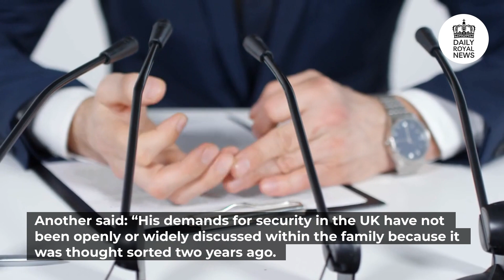SECURITY FURY 👑 The Queen will NOT help Prince Harry in his demand for Met Police bodyguards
THE Queen will not help Prince Harry in his demand for Met Police
bodyguards. He plans to sue the Government to give him back the
protection he lost after quitting royal duties. But a royal source said: “Her
Majesty certainly won’t cave in to his demands. And Sun columnist Piers
Morgan called him a “shameless, deluded, woefully-entitled hypocrite.”
Harry has been told the Met Police are not “guns for hire” and cannot be
treated as a private force for the rich and famous. It came as he threatened
to sue the Government after the Home Office rejected his demands to use
their officers. He is seeking round-the-clock police protection — normally
reserved for royals and government officials — when he and his US-based
family visit the UK. But Harry lost the privilege two years ago when he told
Her Majesty that he was quitting royal duty to live in California with wife
Meghan. And although he has offered to pay for police bodyguards,
insiders insist The Met is not a “private force”. Last night there were fears
that Harry, 37, might take the Government to court as neither side showed
signs of giving way. But the Queen will not be helping her grandson’s fight
— thought to be the first legal action of its kind. A royal source said: “This is
not a matter for Her Majesty. She certainly won’t cave in to his demands. It
is a matter for Her Majesty’s government. Who gets protection is not a gift
the Queen can decide to give or take away. Another said: “His demands for
security in the UK have not been openly or widely discussed within the
family because it was thought sorted two years ago. “Quite frankly, with the
Queen’s health concerns and Prince Andrew facing a sex-abuse trial, a
battle between her grandson and the Government is the last thing she
wants to get drawn into. Ingrid Seward, editor-in-chief of Majesty Magazine,
said of Harry: “He is a private citizen like the rest of us. You can’t use The
Met as a private police force — they are not guns for hire. When Harry
made his decision he wanted out of the protective arm of the Royal Family,
he maybe didn’t realise the pitfalls. One sympathises but this is the law. He
hasn’t thought it through. He has always been paranoid about security
because he was a serving officer in Afghanistan. But he can’t have it every
which way. Harry has put himself in this situation and he has made his bed
and has to sleep in it. If he doesn’t think he can bring his family back, then